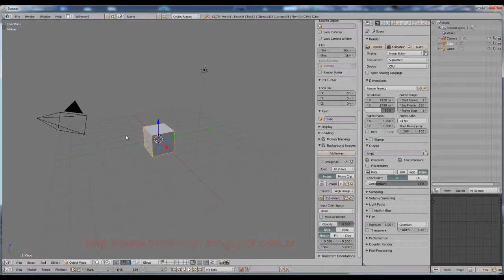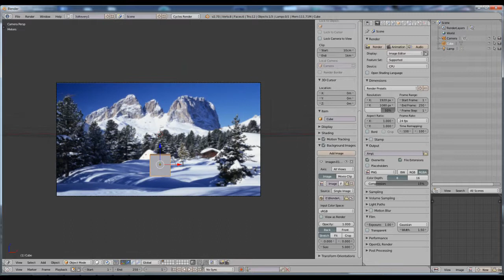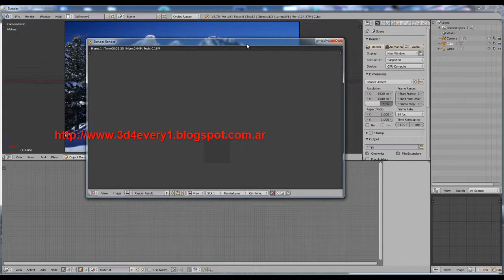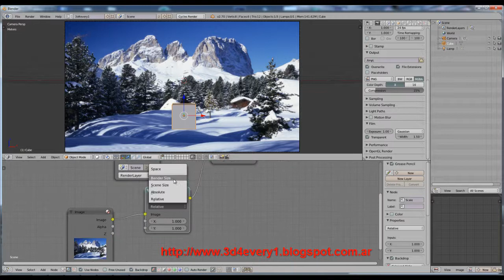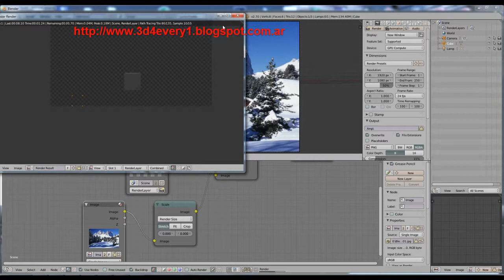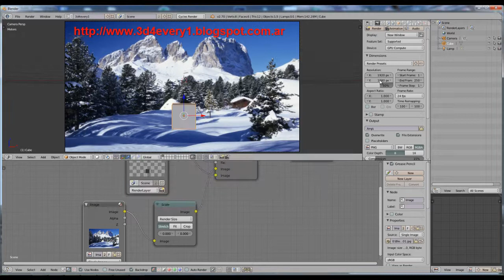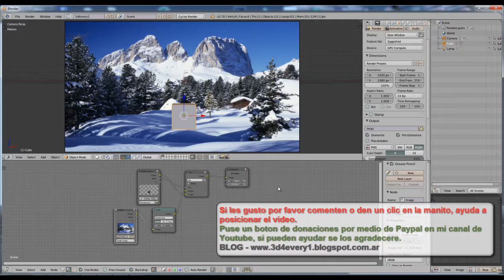Blender Renderizar con Cycles imagen de fondo o background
Veremos como mostrar en pantalla una imagen de fondo y como podemos renderizar con ella utilizando como motor a Cycles.